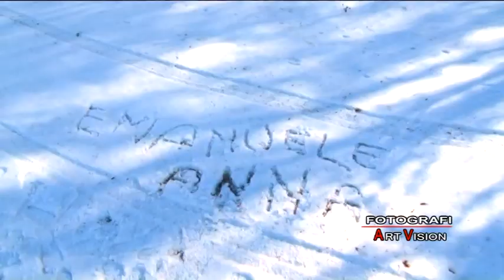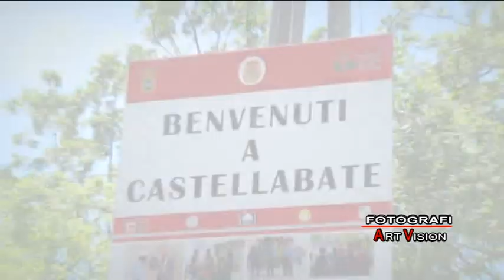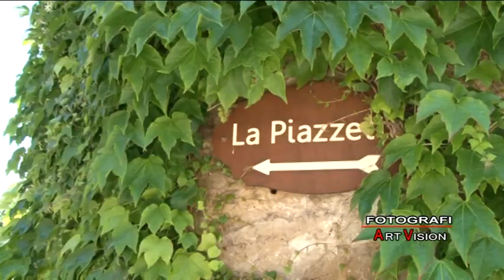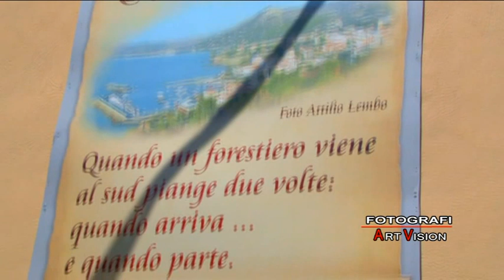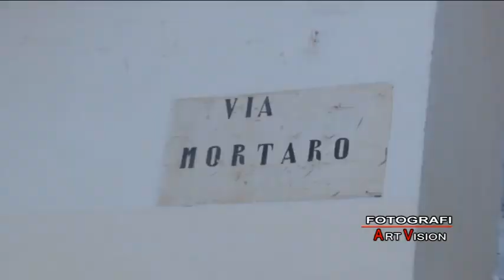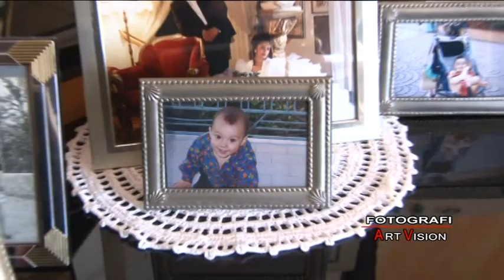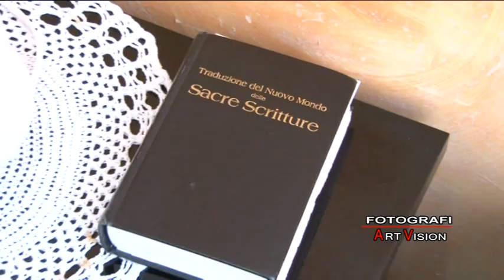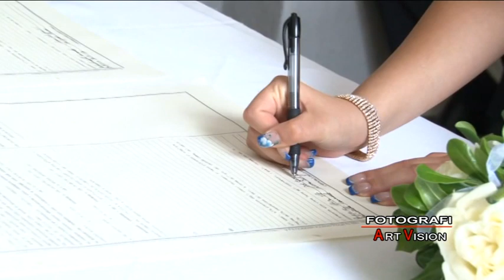SPOSI EMANUELE E ANNA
FOTOGRAFI ART VISION
DI VINCENZO MONTORO E GIUSEPPE MURA
VIA ARMANDO DIAZ,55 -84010 CASATORI DI SAN VALENTINO TORIO (SA)
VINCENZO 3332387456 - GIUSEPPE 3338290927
SCRIVI SU  FACEBOOK FOTOGRAFI ARTVISION VINCENZO E GIUSEPPE
SCRIVI SU YOU TUBE FOTOGRAFI ART VISION